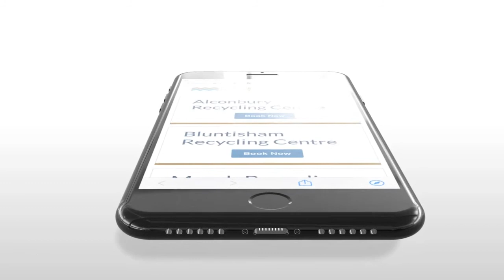Recycling & Waste Centre Online Appointment Scheduling & Booking Software Solution | COVID19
Recycling Centre Scheduling System

With the government easing social isolation, and the need for access to services such as waste and recycling centres rising, online scheduling and booking solutions are a necessity to ensure the safe and orderly opening of these locations across the country.

Cambridgeshire County Council has led the way in digital transformation making recycling and waste centre scheduling available online with BookingLive's online appointment scheduling solution below.

Find out more :
Waste & Recycling Centre Scheduling Solution -